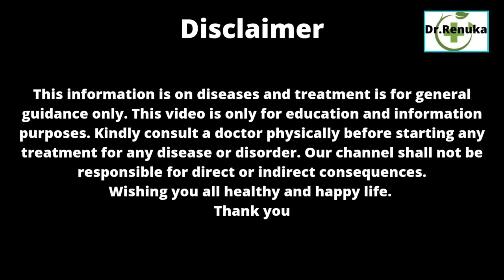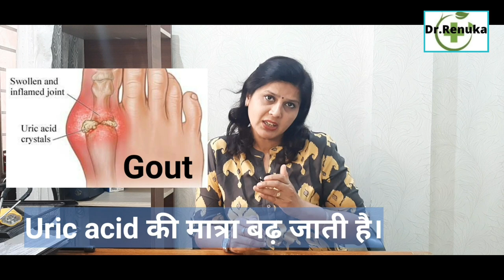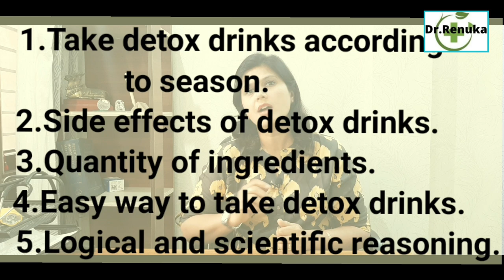शरीर को डिटॉक्स क्यों करना चाहिए । Why should we detox । शरीर को डिटॉक्स करने का सही तरीका ।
Namaste friends,
Strong believer of yoga (CCY in 2003)
शरीर को डिटॉक्स क्यों करना चाहिए । why should we detox। शरीर को डिटॉक्स करने का सही तरीका ।detoxification of our body.
इस वीडियो में मैने यह बताने की कोशिश की है , कि शरीर में toxins, क्यों जमा हो जाते है, और जब ये हमारे शरीर में ज्यादा मात्रा में हो जाते है तो, विभिन्न बीमारियां हो जाती है। इसलिए यदि हम शरीर को डिटॉक्स करके, बॉडी को अंदर से क्लीन कर ले। तो बीमारियों का percentage बहुत हद तक कम कर सकते है।
यह detox process आपको निम्न बीमारियों को ठीक करने में हेल्प करेंगी।
Diabetes
Obesity
PCOD
Kidney problems
Heart problems
Increase cholesterol
Unhealthy skin
Acne
Digestion problem
Constipation
Acidity
Liver problems